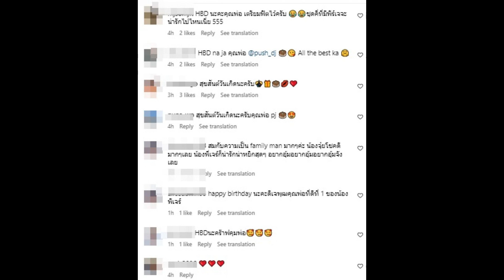จุ๋ยอวยพรวันเกิดพุฒ ชมสามีเลี้ยงลูกเก่ง แต่ทำไม่ได้อย่างเดียวคือ..